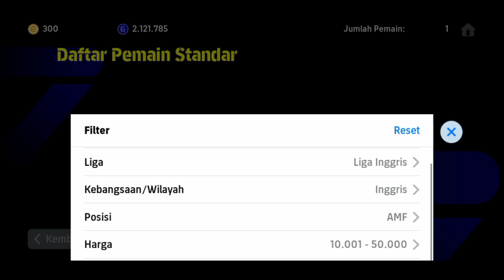22.000 GP! KONTROL BOLA 94! DRIBLE 92! UNDERRATED AMF EFOOTBALL 2024 MOBILE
22.000 GP! KONTROL BOLA 94! DRIBLE 92! UNDERRATED AMF EFOOTBALL 2024 MOBILE